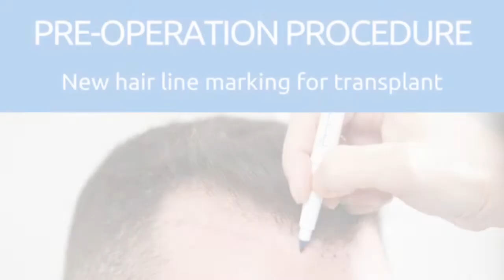Hair Line Marking For Hair Transplant || Hair Transplant In Jaipur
Hair loss occurs in both men and women due to varying reasons such as alopecia, genetics, age, hygiene, cancer treatment, etc. In general, hair loss is rapid and causes baldness which can only be fixed by performing a hair transplant in Jaipur.

 At Rejuvena Cosmo Care, hair transplant clinic in Jaipur, we use the latest hair transplant technique, i.e., FUE and DHT. Our highly qualified hair transplant surgeon in Jaipur - Dr. Deepesh Goyal, along with our technicians give 100% result to every hair transplant procedure at an affordable hair transplant cost in Jaipur. They strive for your satisfaction and safety.

Rejuvena Cosmo Care is a well-equipped clinic for hair transplant and plastic surgery in Jaipur with expert cosmetologists and trained staff. You can trust Rejuvena Cosmo care to do a thorough hair transplant procedure with promised results of permanent hair growth.

Playlist Link :
👉Full Playlist of Liposuction & Gynecomastia

👉Watch our Hair Transplant Procedures

Patient's Reviews & Experience at Rejuvena Cosmo Care